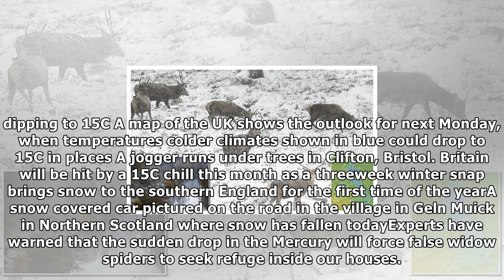False widow spiders are crawling into uk homes to escape the cold | News 24H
Published 0435 EST, 13 November 2017 Updated 1229 EST, 13 November 2017 Britain will be hit by a 15C chill this month as a threeweek winter snap brings snow to the southern England for the first time ...